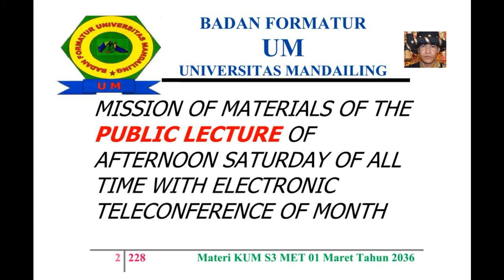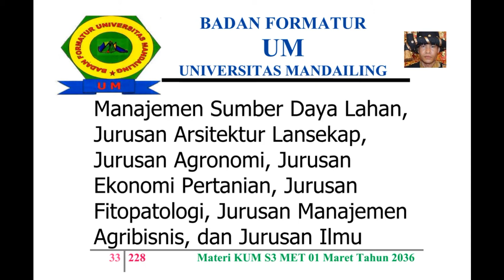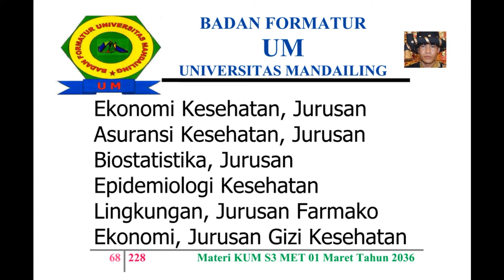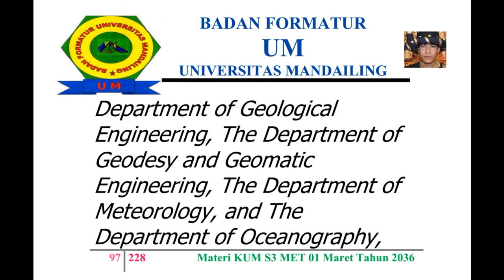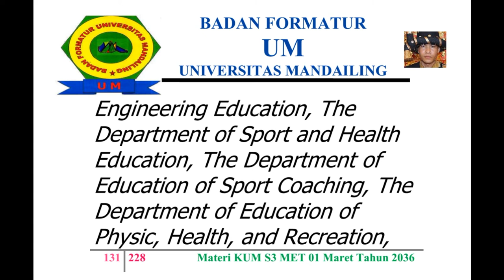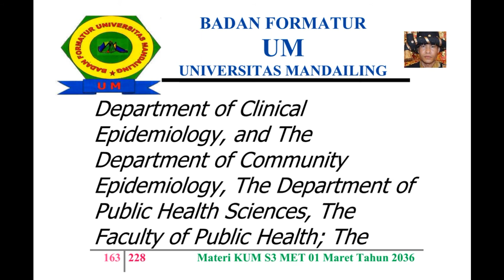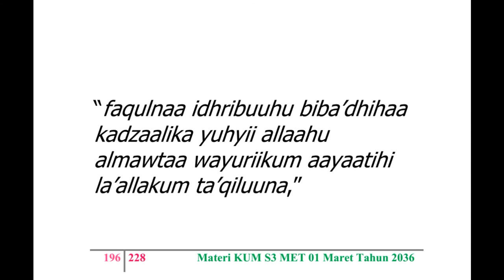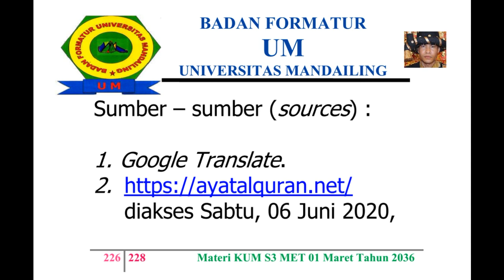UM (Universitas Mandailing) Menuju Berdiri, Materi Kuliah Sabtu (KUM S3 MET) 01 Maret 2036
KISI – KISI MATERI KUM S3 MET (KULIAH UMUM SABTU SORE SEPANJANG MASA ELECTRONIC TELECONFERENCE) 01 MARET TAHUN 2036 MASEHI
MISSION OF MATERIALS OF THE PUBLIC LECTURE OF AFTERNOON SATURDAY OF ALL TIME WITH ELECTRONIC TELECONFERENCE OF MONTH MARCH, 01ST OF YEAR 2036 AD (ANNO DOMINI)